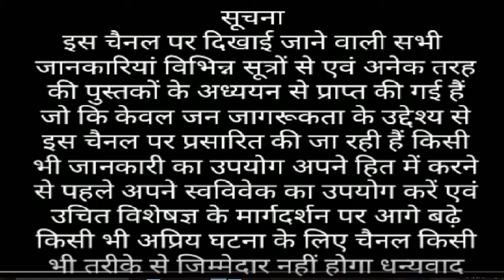इन 2 गलतोयो के करण हो जाती है बवासीर कि बीमारी जरुर जाने / बवासीर क्यों होता है